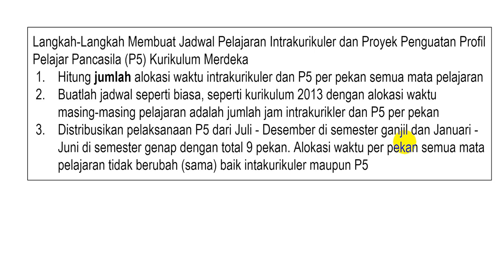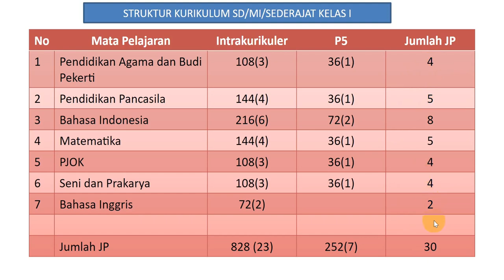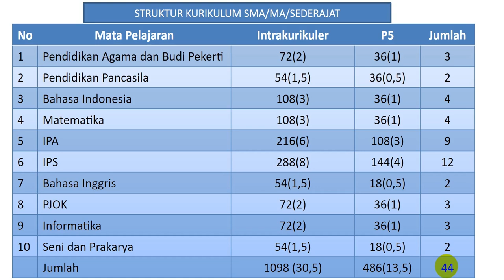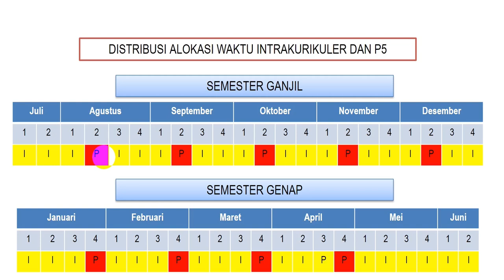CARA PALING MUDAH MEMBUAT JADWAL PELAJARAN KURIKULUM MERDEKA PAUD-SD-SMP-SMA-SMK || SERI IKM #16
Kegiatan pembelajaran struktur kurikulum merdeka terdiri dari intrakurikuler dan proyek penguatan profil pelajar pancasila (P5). Banyak pertanyaan bagaimana cara menyusun jadwal pelajaran kurikulum merdeka baik intrakurikuler mapun P5. Simak video ini